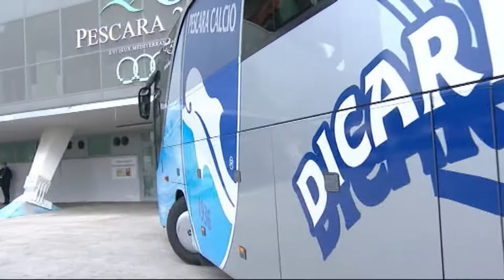Sorensen: “Ripagherò il Pescara per la fiducia”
Il Pescara continua la preparazione del match di sabato contro una Salernitana in crisi e che da ieri è in ritiro. Per il match dell’Arechi il tecnico Breda avrà a disposizione anche l’ultimo arrivato Sorensen che però difficilmente partirà dal primo minuto. Intanto il responsabile sanitario del Pescara Vincenzo Salini, intervenuto a Replay, ha voluto difendere da alcune critiche l’operato dello staff che dirige